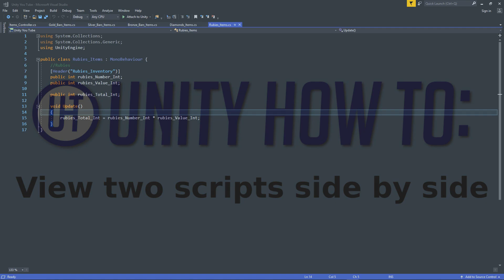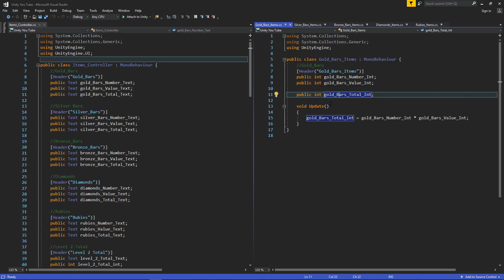How to view two scripts side by side in visual studio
About:
1): How to view two scripts side by side within visual studio.
2): How to use tabs.
3): How to find variables over multiple scripts using by using "Find all references" command.